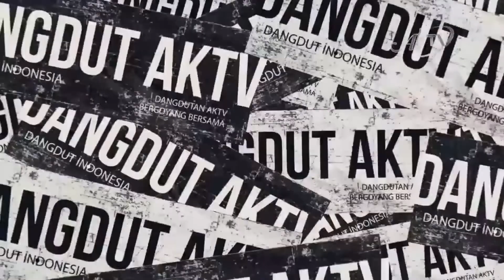Haruskah Berakhir - Wizie | Dangdut AKTV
Haruskah Berakhir - Wizie